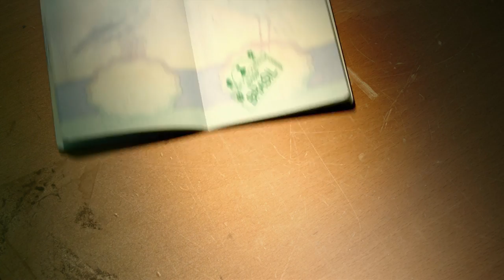Ryan Doyle Travel Story - Freerunning in Peru - Episode 3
Parkour and freerunning great Ryan Doyle is on a mission to showcase his acrobatic skills in the world's most unique and famous spots. In seven stunning episodes, Doyle travels the world, meeting diverse cultures and performing his impressive stunts at the breathtaking sites where few would ever expect to see such moves.

In this third episode, Ryan has travelled to the most familiar icon of the Inca World located on a mountain ridge of Peru, the Machu Pichu!